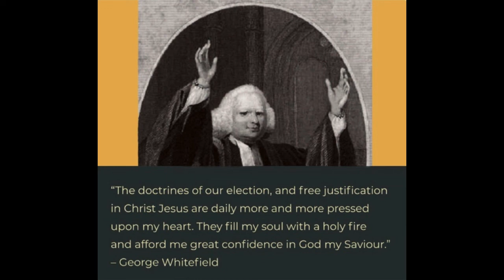Goerge Whitefield's Letter to John Wesley.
“But when Peter was come to Antioch, I withstood him to the face, because he was to be blamed.”
—Galatians 2:11

So when they were dismissed, they came to Antioch: and when they had gathered the multitude together, they delivered the epistle: Which when they had read, they rejoiced for the consolation. And Judas and Silas, being prophets also themselves, exhorted the brethren with many words, and confirmed them. And after they had tarried there a space, they were let go in peace from the brethren unto the apostles. Notwithstanding it pleased Silas to abide there still. Paul also and Barnabas continued in Antioch, teaching and preaching the word of the Lord, with many others also.
~ Acts 15:30-35

I am become a fool in glorying; ye have compelled me: for I ought to have been commended of you: for in nothing am I behind the very chiefest apostles, though I be nothing.
~ 2 Corinthians 12:11

Them that sin rebuke before all, that others also may fear.
~ 1 Timothy 5:20

Beloved, when I gave all diligence to write unto you of the common salvation, it was needful for me to write unto you, and exhort you that ye should earnestly contend for the faith which was once delivered unto the saints.
~ Jude 1:3

And Moses said unto Aaron, What did this people unto thee, that thou hast brought so great a sin upon them? And Aaron said, Let not the anger of my lord wax hot: thou knowest the people, that they are set on mischief.
~ Exodus 32:21-22

And the LORD spake unto Moses and Aaron, Because ye believed me not, to sanctify me in the eyes of the children of Israel, therefore ye shall not bring this congregation into the land which I have given them.
~ Numbers 20:12

Thou therefore gird up thy loins, and arise, and speak unto them all that I command thee: be not dismayed at their faces, lest I confound thee before them.
~ Jeremiah 1:17

And God said to Jonah, Doest thou well to be angry for the gourd? And he said, I do well to be angry, even unto death.
~ Jonah 4:9

And Barnabas determined to take with them John, whose surname was Mark. But Paul thought not good to take him with them, who departed from them from Pamphylia, and went not with them to the work. And the contention was so sharp between them, that they departed asunder one from the other: and so Barnabas took Mark, and sailed unto Cyprus;
~ Acts 15:37-39

And Paul, earnestly beholding the council, said, Men and brethren, I have lived in all good conscience before God until this day. And the high priest Ananias commanded them that stood by him to smite him on the mouth. Then said Paul unto him, God shall smite thee, thou whited wall: for sittest thou to judge me after the law, and commandest me to be smitten contrary to the law? And they that stood by said, Revilest thou God's high priest? Then said Paul, I wist not, brethren, that he was the high priest: for it is written, Thou shalt not speak evil of the ruler of thy people.
~ Acts 23:1-5

For in many things we offend all. If any man offend not in word, the same is a perfect man, and able also to bridle the whole body.
~ James 3:2

Romans 9:13

Further, you say, “This doctrine makes revelation contradict itself.” For instance, say you, “The assertors of this doctrine interpret that text of Scripture, ‘Jacob have I loved, but Esau have I hated’ (Rom 9:13), as implying that God, in a literal sense, hated Esau and all the reprobates from eternity!” And when considered as fallen in Adam, were they not objects of His hatred? And might not God, of His own good pleasure, love or shew mercy to Jacob and the elect, and yet at the same time do the reprobate no wrong? But you say, “God is love.” And cannot God be love, unless He shews the same mercy to all?

Romans 9:15

Again, says dear Mr. Wesley, “They infer from that text, ‘I will have mercy on whom I will have mercy’ (Rom 9:15), that God is merciful only to some men, viz the elect; and that He has mercy for those only, flatly contrary to which is the whole tenor of the Scripture, as is that express declaration in particular, “The Lord is good to all, And his tender mercies are over all his works” (Psa 145:9). And so it is, but not His saving mercy. God is loving to every man: He sends His rain upon the evil and upon the good. But you say, “God is no respecter of persons.” No! For every one, whether Jew or Gentile, that believeth on Jesus, and worketh righteousness, is accepted of Him: “but he that believeth not is condemned already” (Joh 3:18). For God is no respecter of persons, upon the account of any outward condition or circumstance in life whatever; nor does the doctrine of election in the least suppose Him to be so. But as the sovereign Lord of all, Who is debtor to none, He has a right to do what He will with His own, and to dispense His favours to what objects He sees fit, merely at His pleasure.

takeupcross